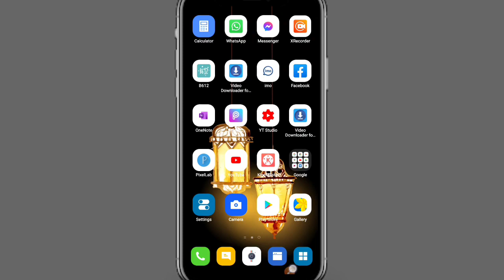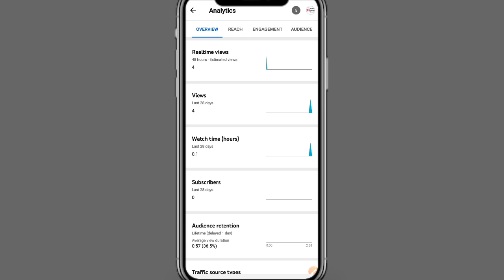Youtube tips and tricks || কোন ভিডিওতে কয়জন সাবস্ক্রাইবারস আসছে কিভাবে দেখবেন